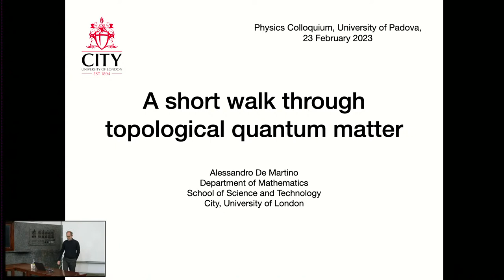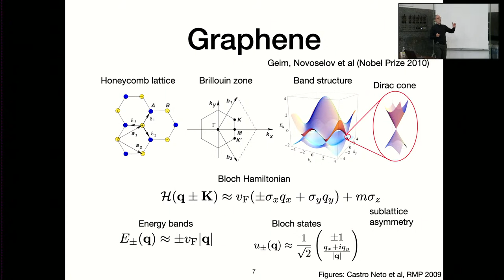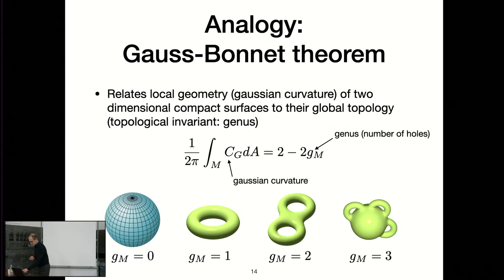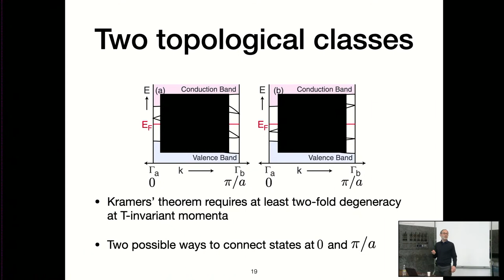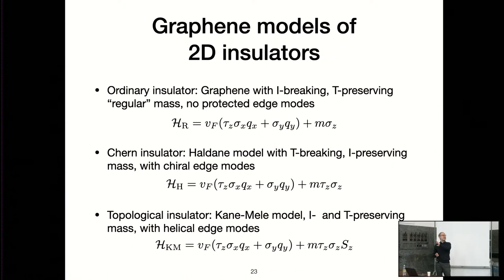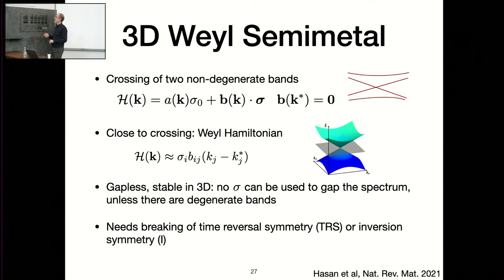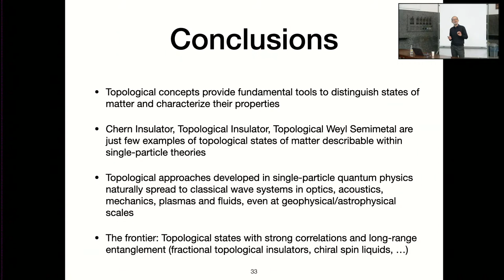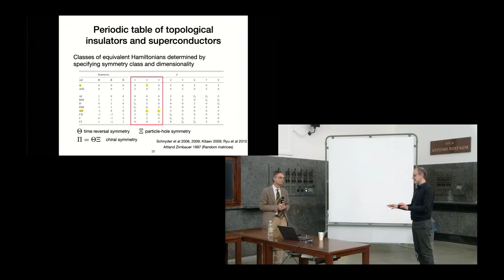Alessandro De Martino - A short journey through topological quantum matter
Speaker: Alessandro De Martino
Title: A short journey through topological quantum matter
Date: February 23, at 3 PM

Abstract: Topological quantum materials have emerged in the last few years as a new field in condensed matter physics, offering an exciting arena for fundamental research as well as promising potential for the development of new technologies.
In this talk, we will embark on a short journey through the fascinating world of topological matter, focusing on topological insulators and topological semimetals. We will discuss basic concepts of topology, including the Berry phase and the Chern number, their application in understanding the properties of these materials, and recent advances in the field.